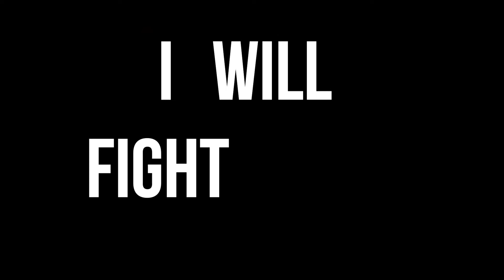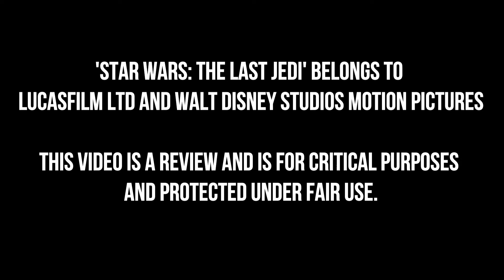'Star Wars: The Last Jedi' (2017) | Review - (SPOILER-FREE)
The Time Has Come! Episode 8 is out!
This is our bite-size review of The Last Jedi!
SPOILER-FREE!

'Star Wars: The Last Jedi' belongs to Lucasfilm Ltd and Walt Disney Studios Motion Pictures

nerdemic.co.uk
The Nerdiest Site on Planet Earth!
Nerdemic creates Live Shows, Podcasts, Youtube Content, Written Reviews and other Nerd Culture-related content.

If you like TV, Film, Anime, Comics, Cosplay, Video Games or any Nerdy Stuff, we’re the people to follow!